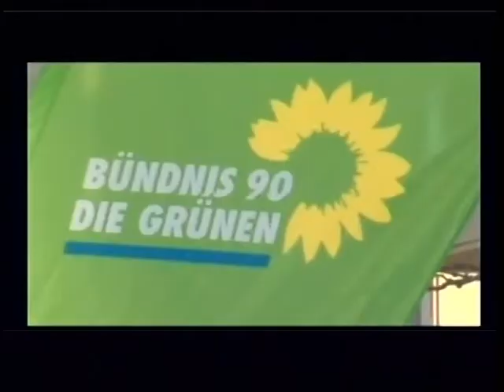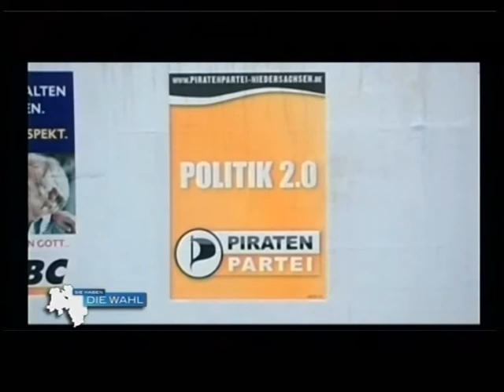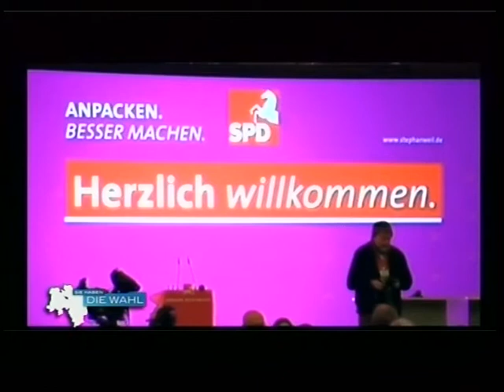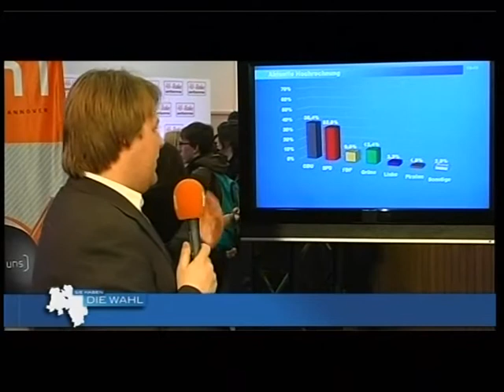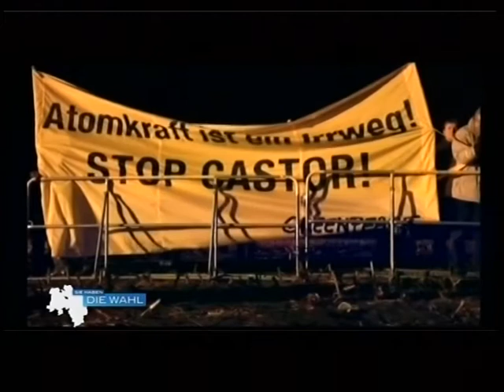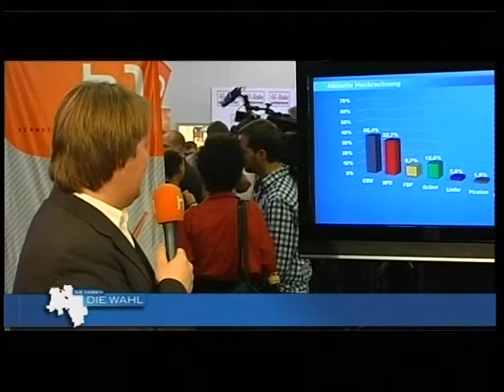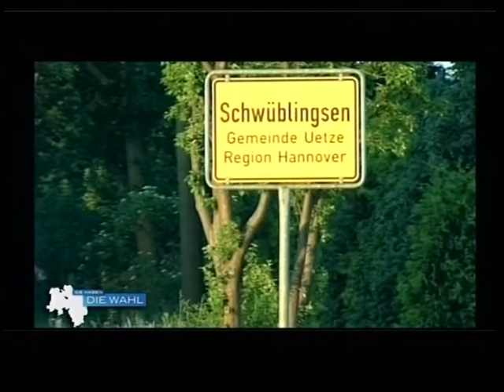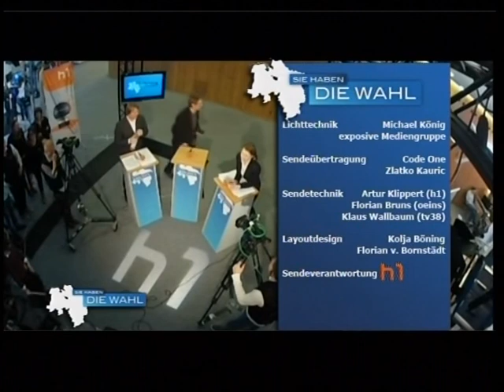Sie haben die Wahl: Landtagswahl 2013 LIVE aus dem Landtag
Am 20. Januar 2013 war Landtagswahl in Niedersachsen und h1 war live aus dem Landtag dabei - gemeinsam mit den angeschlossenen Sendern TV38 (Wolfsburg, Braunschweig, Salzgitter) und O-eins (Oldenburg). Über 130 Minuten wurden die Zuschauer mit Hintergrundberichten, Talkgästen und aktuellen Zahlen informiert.